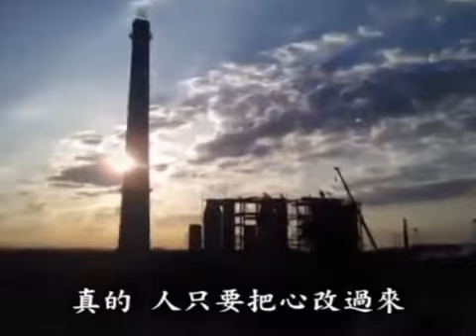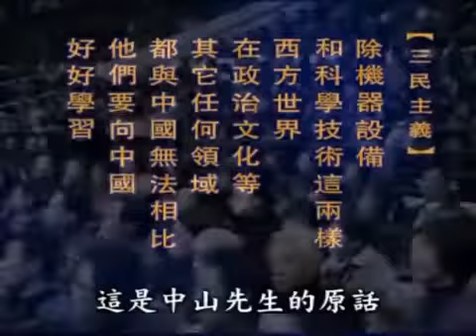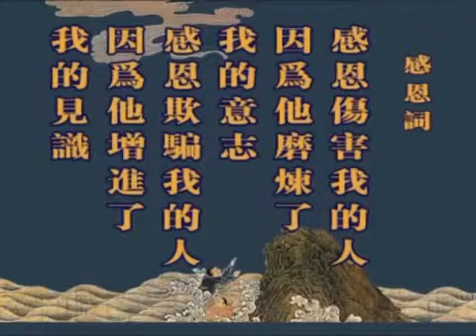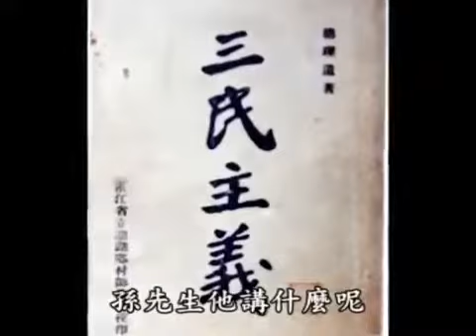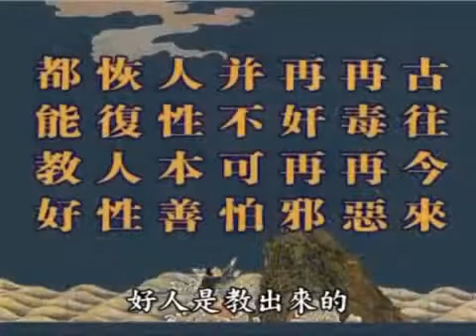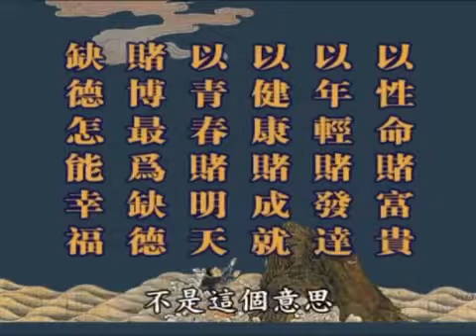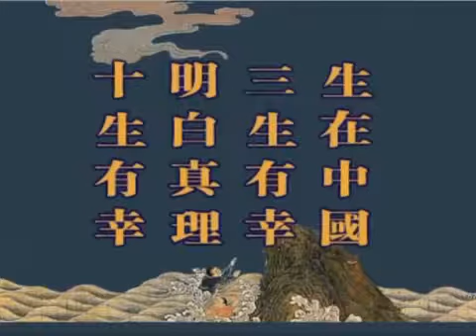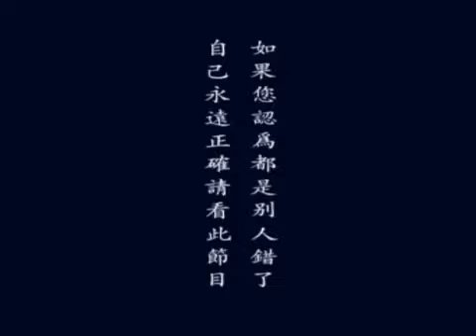【懺悔到底有什么好處】陳大惠 高清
連續播放› 瀋陽公民德行教育公益論壇› . 深圳首屆公民德行教育公益論壇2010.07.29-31 存好心說好話行好事做好人改惡向善改變命運. 总播放目录.

深圳首届公民德行教育公益论坛如果这个论坛让我们受益，那么请把它再转发给更多人看！ 好让大家都受益！ 谁不希望一生命好，家庭幸福呢？.

《圣贤教育改变命运》第五集【忏悔到底有什么好处】陈大惠.